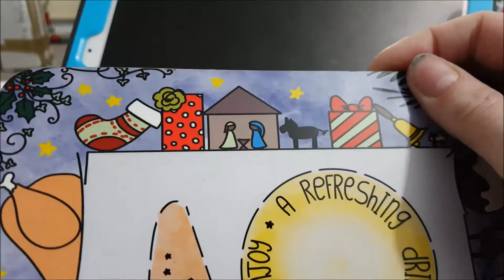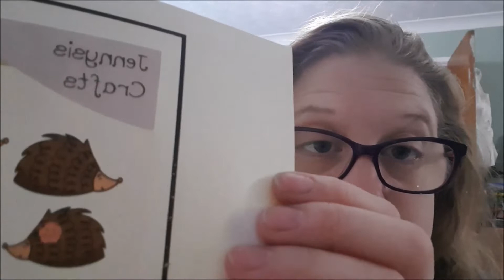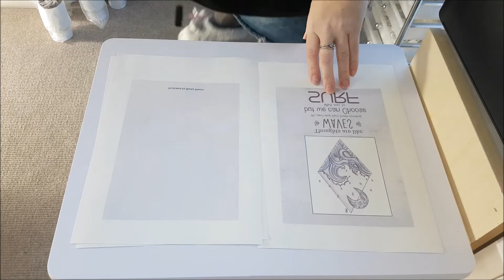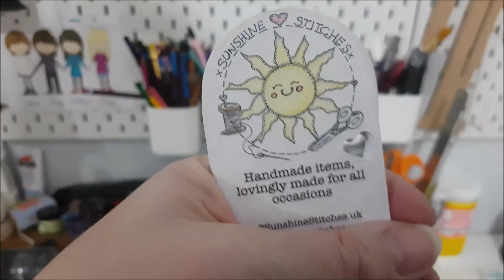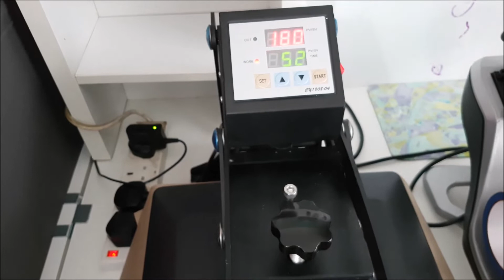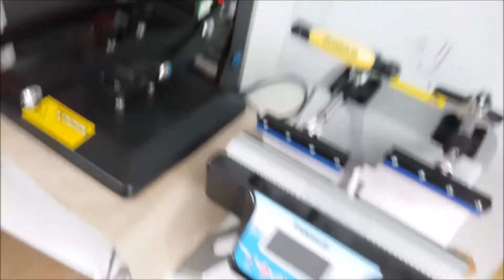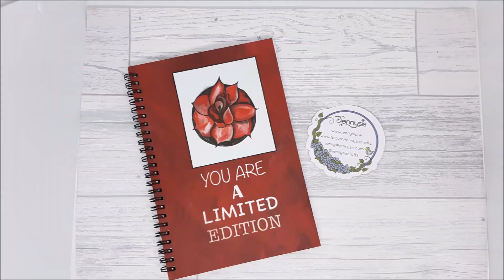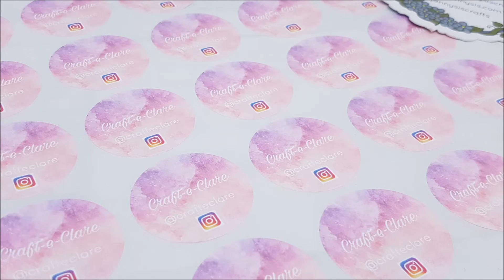Studio Vlog #008 - Printing tins, mugs and notebooks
Busy week of printing this week.
I do get to show you how to print tins and notebooks which was great fun.

Jen xx
Hope you have a wonderful week.

Jen xx

Vlog recorded on Samsung Galaxy edge 7.